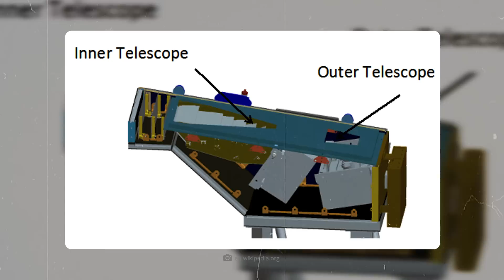The Parker Solar Probe Has Just Achieved the Impossible!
1,377 degrees Celsius and extreme radiation – nevertheless, the Parker Solar Probe has just achieved the impossible: it approached the sun closer than any other probe before. This means that we have brand new measurement data from the corona of the sun for the first time and we now know what conditions cause a surprisingly hot and dynamic phenomenon there. This record is another milestone in the exploration of our star, and soon the Parker probe will fly even closer to the sun.